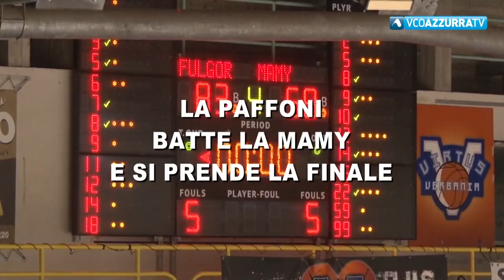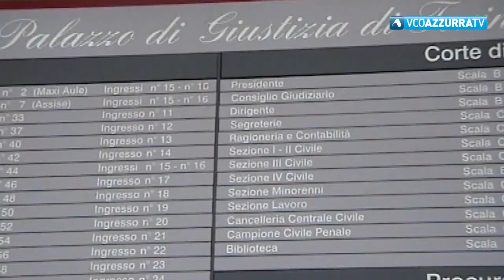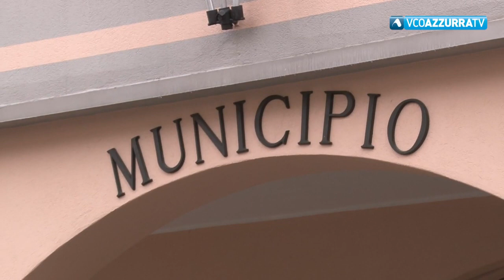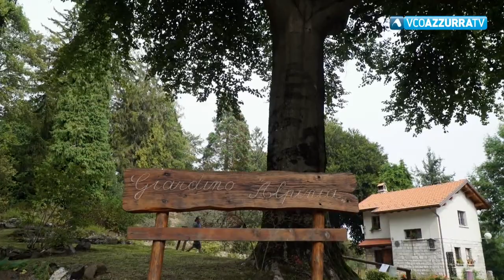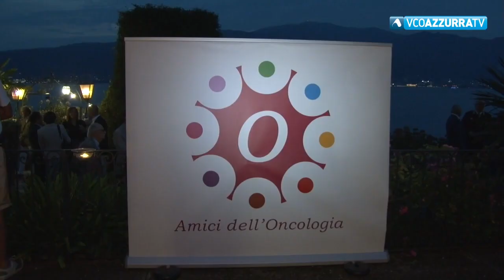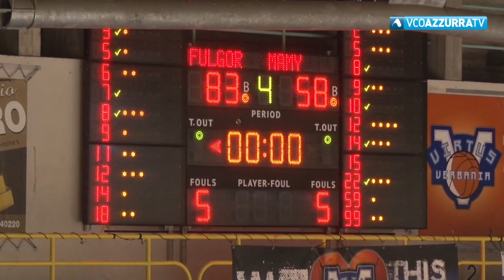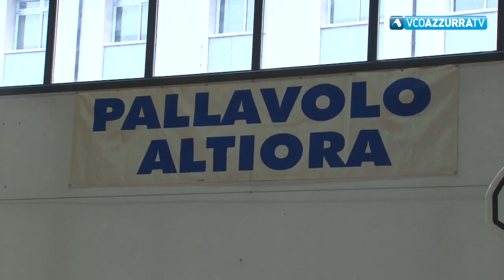VCO NOTIZIE 16 SETTEMBRE 2021